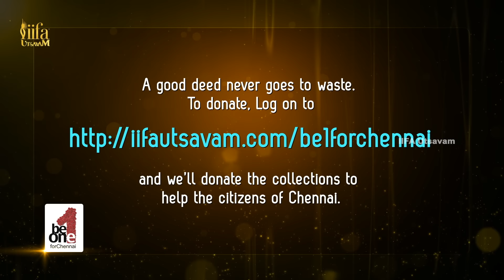Dil Raju Thanks FICCI and Telangana Government for IIFA | FICCI Conclave | IIFA Utsavam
Dil Raju Thanks FICCI and Telangana Government for IIFA at FICCI Media and Entertainment Business Conclave. FICCI-IIFA Global Business Forum is a joint event of the Federation of Indian Chambers of Commerce and Industry and the International Indian Film Academy, came together to explore new commercial opportunities. It provides a platform to engage in discussion and professional development about business organizations.

IIFA Utsavam is a platform created to recognize and honor Telugu, Tamil, Kannada & Malayalam Cinema. Join us to celebrate the brilliance of South Indian cinema and make it international.